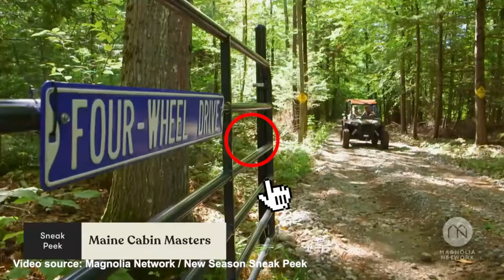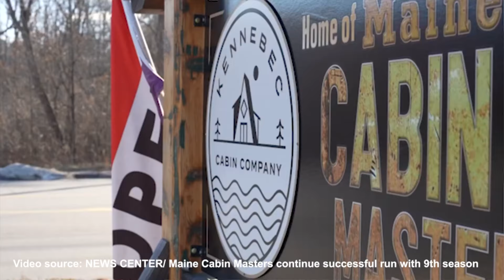What happened to Matt Dix on 'Maine Cabin Masters'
• Matt Dix’s Journey: Matt Dix, a standout star of "Maine Cabin Masters," has evolved from a novice carpenter in Augusta, Maine, to a celebrated craftsman on the show. His story highlights his dedication and passion for woodworking and cabin restoration.
• Early Life and Skills: Growing up in Augusta, Matt was immersed in craftsmanship from a young age, spending his childhood working on DIY projects. His unique ability to blend traditional craftsmanship with modern designs set him apart and eventually led to his role on "Maine Cabin Masters" in 2017.
• Role on "Maine Cabin Masters": The show, which focuses on restoring Maine's iconic cabins, showcases Matt's talents and commitment to preserving the state's cabin heritage. His work and personality have endeared him to viewers, making him an integral part of the series.
• Kennebec Cabin Company and Podcast: The show’s headquarters, Kennebec Cabin Company, hosts a podcast titled “From the Woodshed,” where cast members like Matt discuss their experiences and projects. Matt has shared how the show has increased public recognition while maintaining their original work environment.
• Show’s Popularity and Future: "Maine Cabin Masters" continues to captivate audiences with its focus on Maine's cabin culture and natural beauty. The show premiered its ninth season in October 2023, and with a loyal fan base, it is likely to continue for many more seasons. Matt’s estimated net worth is over $1 million, reflecting the show's success and his contributions.